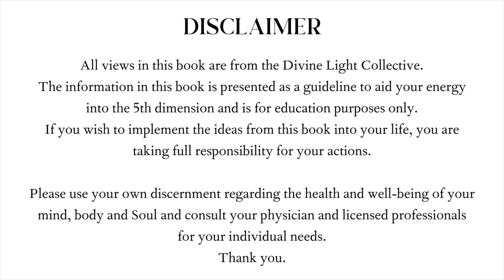Humanity’s Revelations in Ascension || Audiobook 3 || Chapter 4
In 2020, a group called the Divine Light Collective (DLC) connected with me in meditation.
They asked if I could bring information forward to assist Humanity in Earth's Grand Awakening.

The Divine Light Collective are a Collective group of Light Beings:
The Ascended Masters of the Divine Feminine and the Divine Masculine, Galactic Masters of the Light, and Members of the Multiverse Councils.

After 3 years of channeling with the DLC, 3 books have now come forward.

It is my great honour to now release these audio books for free on YouTube.

Audiobook 3, ‘Humanity’s Revelations in Ascension: Channeled Galactic Knowledge in Earth's Awakening' is released in 22 videos over the next 22 weeks (every Sunday) starting on August 4, 2024.
This audio book is delivered in sections due to the very high vibrational Light codes and your body and energy fields may need time and space to process and integrate the higher frequencies.

In this third audiobook of revelations, channeled knowledge, lessons and stories from the Galactic worlds are now bestowed upon Humanity.

We recommend listening to ONE STORY at a time, taking your time as you listen and using your own intuition when to listen to the next story. Afterward drink water and ground your energy into the Earth. If at all possible listen with your feet on the Earth or when you are walking in nature.

PLEASE NOTE: IF YOU LISTEN TO MORE THAN ONE OF THE AUDIOBOOK VIDEOS AT ONCE, IT CAN HAVE AN EFFECT ON THE PHYSICAL VESSEL.

The intention of releasing these audiobooks is to aid each Soul as we move into the 5th dimension and beyond. All 3 audiobooks will be released in order throughout 2024.

CONTENTS
Chapter 4 - Gods and Goddesses: 00:26